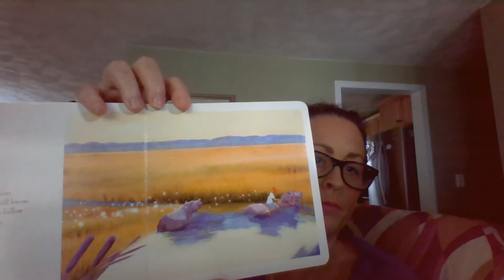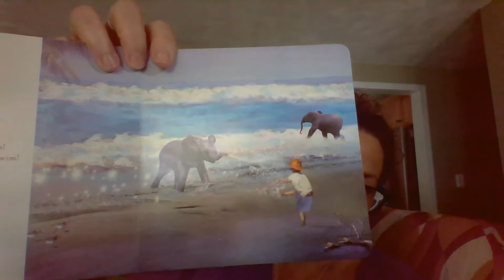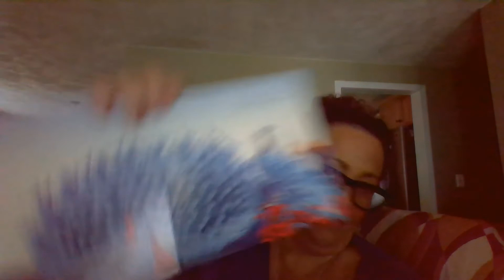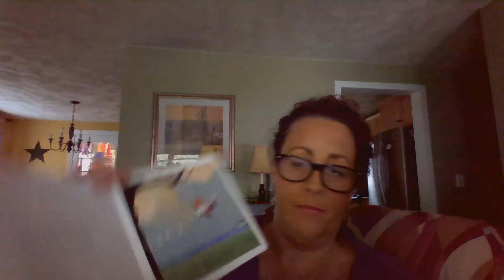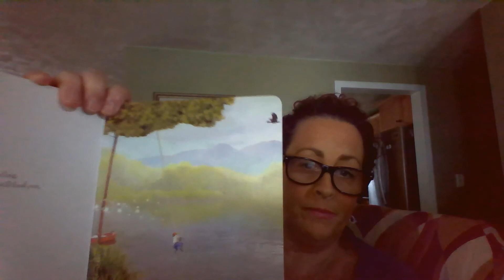Wherever You Are My Love Will Find You - a bedtime story